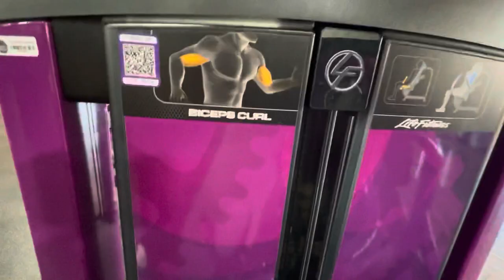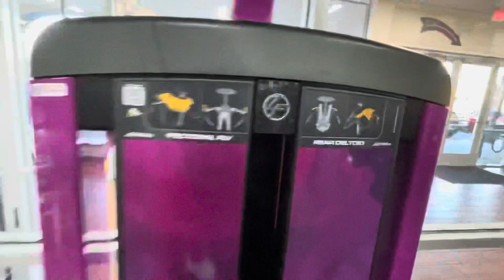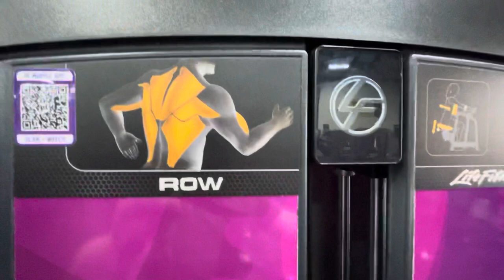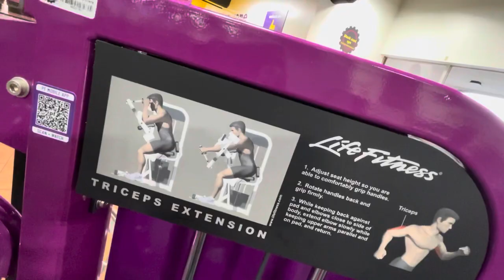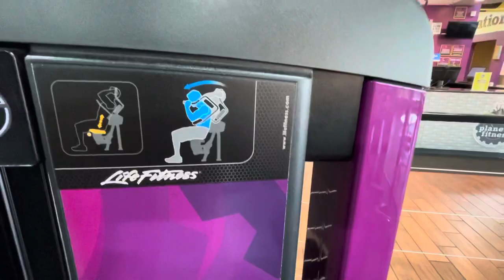Overweight Obese Beginners Workout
Type of equipment to use when first starting out or returning to the gym after a long break. Also advice on starting out with cardio.